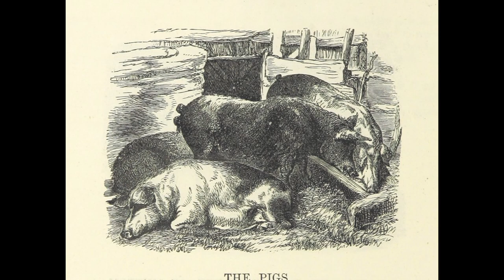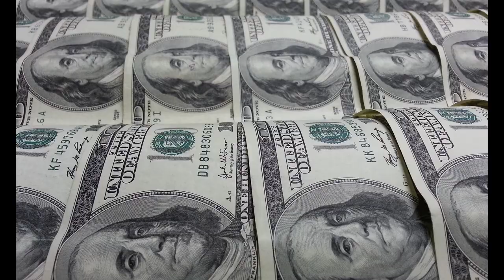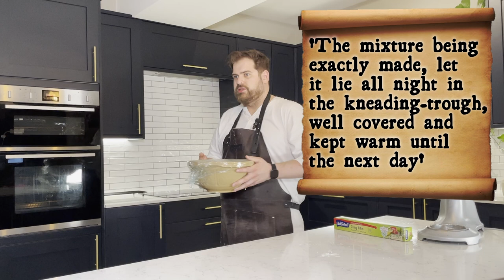Why The French Thought Potatoes Were Poisonous | Food History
Before the French Revolution, France was suffering from widespread famine. They had plenty of potatoes, but nobody ate them as they believed potatoes gave you leprosy. So I'm trying some recipes from the man who convinced them otherwise.

00:00 - Intro
00:11 - History Lesson
01:40 - Potato Bread
04:53 - Pommes de Poisson

New episodes every fortnight!

Recipe:
A method to make Potato-Bread without the admixture of flour. By M.Parmentier, of the College of Pharmacy, Paris.
"Take five pounds of dried starch, and five pounds of pulp; dissolve a suitable quantity of leaven or yeast in warm water the eve or night before. The mixture being exactly made, let it lie all night in the kneading-trough, well covered and kept warm until the next day; this is the second leaven; then add five pounds more of starch, and the same quantity of pulp, and knead it well. The water must be in proportion as a fifth part, that is to say, that upon twenty pounds of paste there must be five pounds of water. You must observe that the water be used as hot as possible. The paste being completely kneaded, it must be divided into small loaves: this bread requires slow preparation, and the oven must be equally and moderately heated: it will require two hours baking."

Sources:
- Benjamin Franklin Book of Recipes | Hilaire Dubourcq